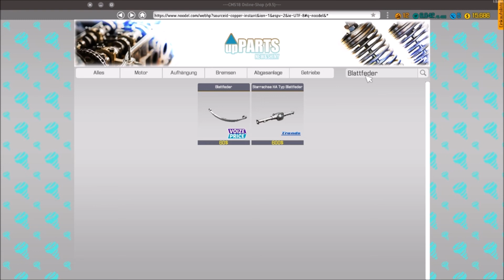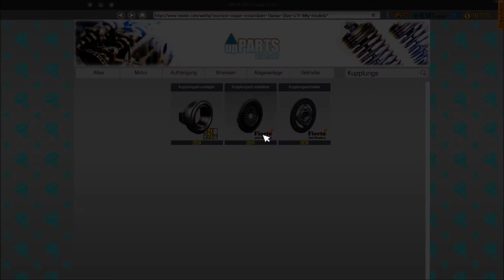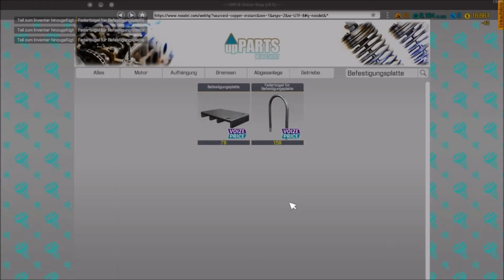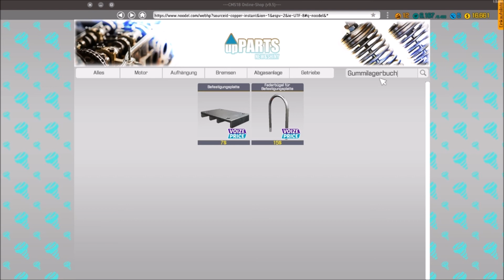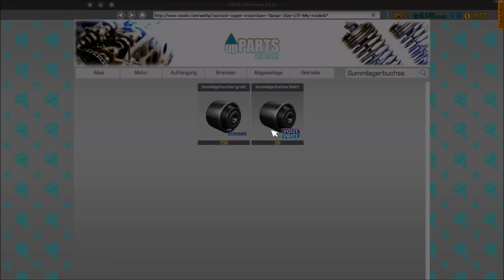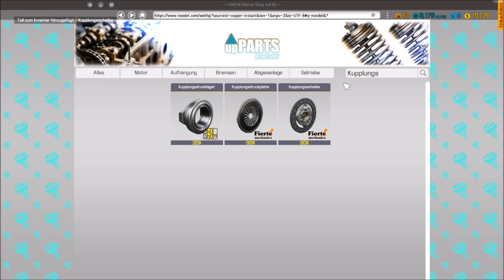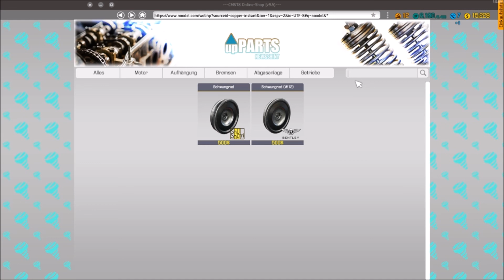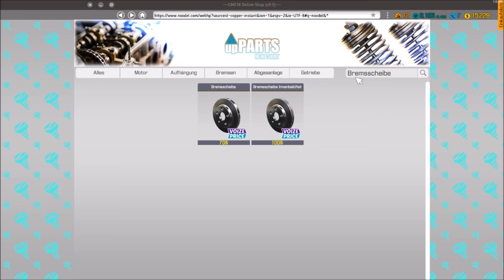Car Mechanic Simulator #20 Ein BMW mit viel Arbeit [Deutsch/German]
Heute haben wir ein BMW M635 CSi auf der Bühne, der Probleme mit Getriebe und Bremsen hat.

Wenn es euch gefällt, lasst natürlich gerne ein Abo und ein Like da.

▬ Kanalvorstellung ▬ ▬ ▬ ▬ ▬ ▬ ▬ ▬ ▬ ▬ ▬ ▬ ▬ ▬ ▬ ▬ ▬ ▬

▬ Über Car Mechanic Simulator ▬ ▬ ▬ ▬ ▬ ▬ ▬ ▬ ▬ ▬ ▬ ▬ ▬ ▬

Sendezeit:
► Montags bis Sonntags jeweils um 12 Uhr

▬ Aktuelle Projekte ▬ ▬ ▬ ▬ ▬ ▬ ▬

This War of Mine (The Little Ones):
► Geplant

▬ Dankeschön ▬ ▬ ▬ ▬ ▬ ▬ ▬ ▬ ▬ ▬ ▬ ▬ ▬ ▬ ▬ ▬ ▬ ▬  ▬

Ich möchte euch hier an dieser Stelle einmal ganz herzlich danken für eure großartige Unterstützung.

Ohne euch wäre das alles gar nicht möglich.

▬ Empfohlene Videos ▬ ▬ ▬ ▬ ▬ ▬ ▬ ▬ ▬ ▬ ▬ ▬ ▬ ▬ ▬ ▬ ▬ ▬